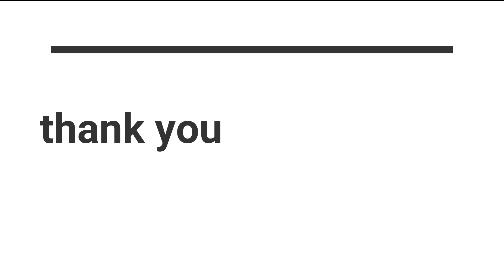Genshin Impact Gameplay 5.2 New Event Adventure's Trials Metamorphosis Day 2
I play Genshin Impact and Wuthering Waves on the Asia server.

I will be sharing content about Genshin Impact and Wuthering Waves.